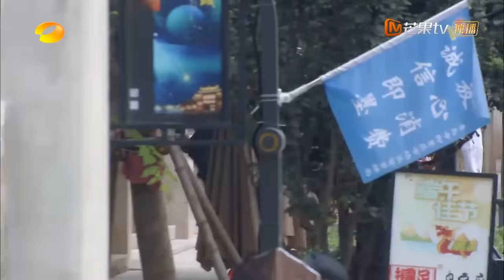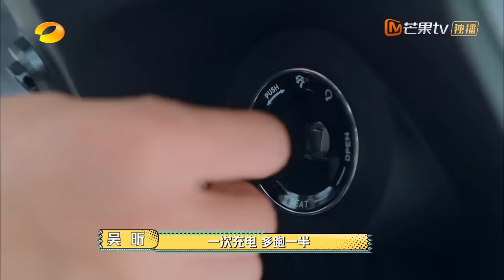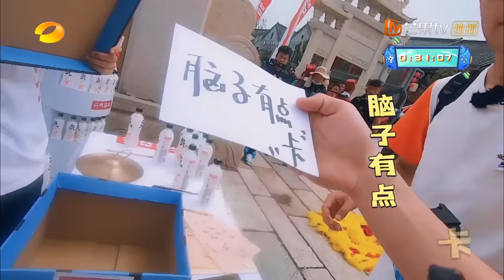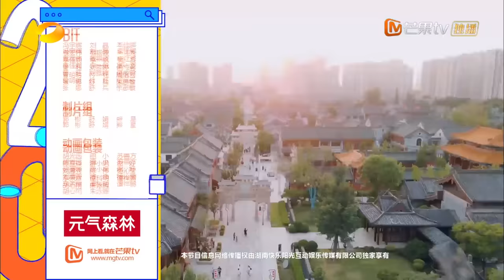《元气满满的哥哥》 第8期 完整版：杨洋被逼急“怒吼”王彦霖 胡军王耀庆摆年代感拍照pose The Irresistible EP8【湖南卫视官方HD】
前后辈偶像集结！杨洋、胡军、蔡国庆、李维嘉、吴奇隆、王耀庆、陈学冬、黄明昊、王鹤棣、王彦霖在跨代际新老游戏下决一胜负！
《元气满满的哥哥》精彩内容下载芒果国际APP抢先看 (IOS) (Android)